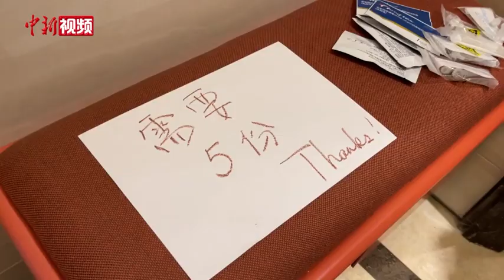志愿前行 守“沪”进行时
全域静态管理下的上海，对人员流动按下了“暂停键”。民生保供、排摸检查却从未暂停。沪籍明星、在沪台胞、外籍友人纷纷在行动，越来越多的社区居民自发申请加入抗疫志愿者队伍，穿上密不透风的防护服化身“大白”，主动请缨到社区一线，共克时艰“打硬战”。志愿前行，守“沪”进行时！